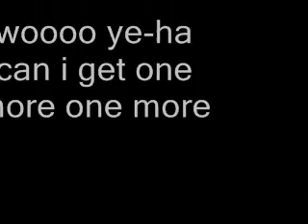Goofy Goober Rock REЯERVSE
Goofy Goober Rock (live from Movie!)
The Rest Of The Backwards Song's lyrics will posted soon

rest of lyrics:
COMING SOON! Reply to help me and they be in faster than a rabbit running from a car at 100 mph